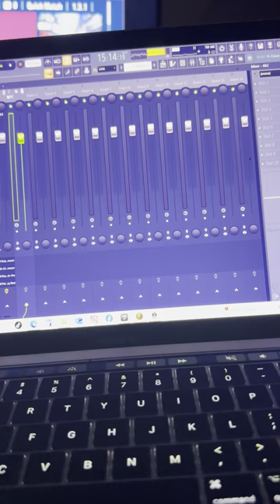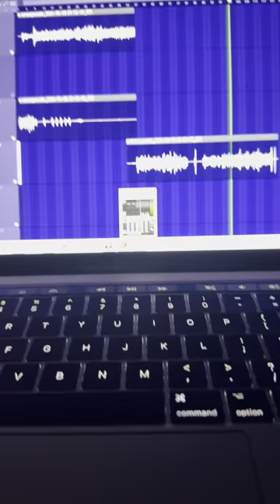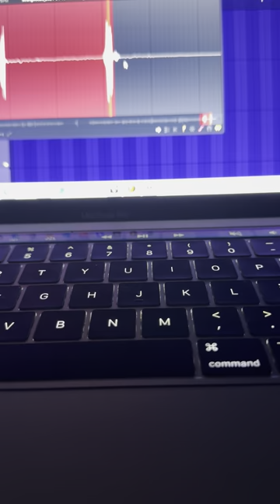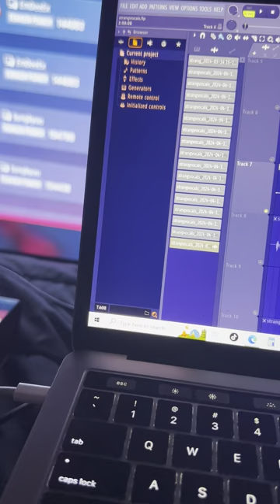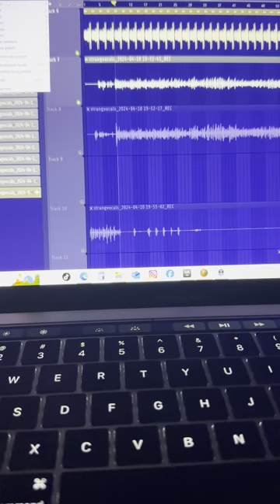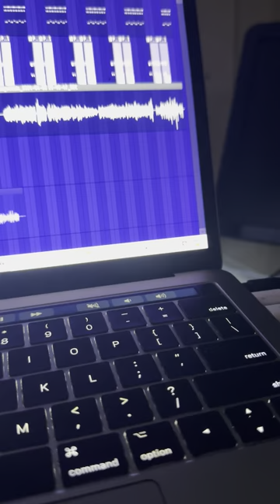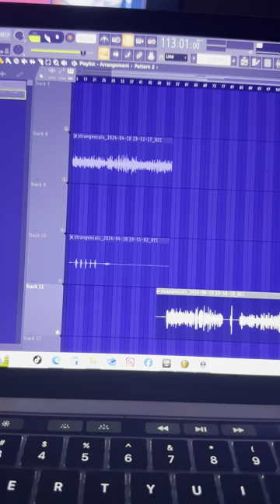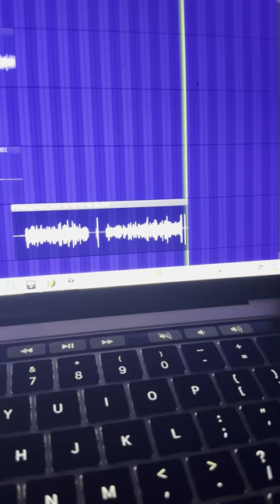REC n FL Studio n it came out funny so ima share it Wrote a song about it,Like ta hear it,Here it go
These the lyrics lol. I forgot my words half way through so I started freestyling but it sounded funny so I decided to make it part of the actual song. Ima finish it an make it real tho it’s a fun funny song for real. Hope u enjoy it as much as I did lol. Thanks.

Ready pop the cilinder
Watch the image diminish ya//
Niggaz really gettin money u ngz pretending to//
Shorty got the dilinger maybe Jessie or Jennifer//
Poppin off fa popparazzi they raisin the temperature//
breakin down them integers getting money since slingin skully tops//
Real playboy speech enough ta make them hoes bunny hop//
an When a nigga run outta knowledge that’s when that money stop//
So Ima treat this shit like it’s college learning ta never flop//
Girl that lil puss got some mileage need ta garage it//
Da way ya girl act in the streets stupid retarded//
Real drill seargeant hard wit no bargains//
I keep my paper stacked it’s tall wit no margins//
Flames got arson tack it’s awesome jack,
Might giv u a heart attack, my bars attack//
Washed just like a laundromat, took to da cleaners//
break in ya girl back then act like I never seen her//
Forgot shorty name I think the shit was Regina//
I’m hot spittin flames, my lady from iwogima//
Dese ladies kryptonite don’t let ‘em get In Between ya//
Nga might have ta lean ya, like don Cartagena//
Big punishment u simps, need ta repent//
use ta break shit down big pounds nothin but
Fent//
Mix it wit that 3-1 in a jiffy then we get spiffy//
Can’t be fuckin wit dem nigga that’s iffy, Feds do ya tricky//
I be running from the evening till da light get ta shinin//
Start hollin getn violent, keep dat consignment//bottom line, fly like a comet grass be my pilot//try ta find us, nga move in silence name clean like obamas//
tryna rob us, u like diddy bitch//
we ain’t fuckin wit minors, define us nga we grinders//
Muthafucka u know, I’m da muthafuckin that’ll let yo punk ass go//
Muthafucka demolished wit no where ta go//
Excavatin a bitch, beat the shit out a hoe//
Ima mufuckin beast in nem mufuckin streets//
U know ya girl on my meat, tryna give me a piece//
Give me a piece//
excavating ya nation,we//
Neva gainin complacency//
keep dem haters adjacent g//
underground like a basement be//
movin dough like a bakery//
make or break it take it or leave it//
jealous born envy, we know some haters conceived it//
man down, bereavement, deaths his achievement//
And my exposures indecent, starvin anemic//
u ngz hyperglycemic, muthafucka//
Peepin the view and it’s scenic, muthafucka//
got ya hoe week in the knees, wanna give//
my balls a squeeze but she steadily cheesin//
You know I do not go,Neva ran outta pieces//
Beat dat pussy up now she a parapalegic//
Abaracadabra, might hav ta cadaver ya//
take a ride as a passenger on our way to a massacre//
Vampire like Dracula,layin back in a Acura//
Matta fact I’ma spatula flippin hoes like a bachelor//

Bitch//